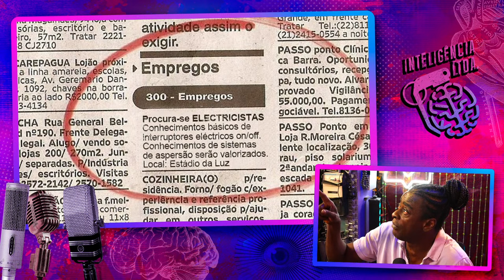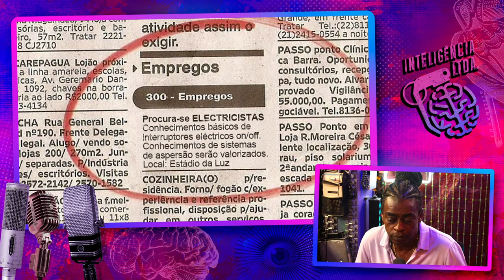ANDERSON SILVA E SEU JORGE - Inteligência Ltda. Podcast #1025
ANDERSON SILVA, o SPIDER, é ex-lutador de MMA e SEU JORGE é ator, músico e multi-instrumentista. Eles vão bater um papo sobre a série biográfica de Spider, onde Seu Jorge faz o papel de Tio Benedito, seu principal apoiador. Já o Vilela precisa de apoio pra andar.

Capítulos:
00:00:00 - Início
00:11:44 - Infância
00:35:00 - As dificuldades na vida e início de carreira
01:22:00 - Anderson Silva e Minotauro
01:52:00 - A vida nos EUA
02:16:00 - Seu Jorge, Willen Dafoe e Bill Murray
02:55:00 - Série Anderson “Spider” Silva
03:07:00 - Perguntas Finais

Começou a Black November na Insider!

No podcast de hoje vamos falar do Novembro Azul que é o mês da campanha realizada por diversas entidades para a conscientização a respeito de doenças masculinas, com ênfase na prevenção e no diagnóstico precoce do câncer de próstata e relação da incontinência com esse assunto.

Adquira agora o seu BIC FLEX 3 e curta muito seu barbear suave -

CAIXA POSTAL
81969 | CEP: 05619970 | São Paulo - SP

- Canal de Stand-up: Rogério Vilela
CAPTAÇÃO, PRODUÇÃO E EDIÇÃO: Fábrica de Quadrinhos
ROTEIRO: Fabio Mantoanelli
REALIZAÇÃO: Fábrica de Quadrinhos